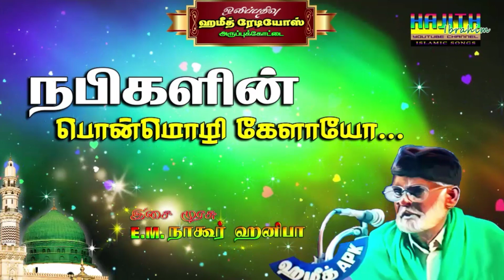"பொன்மொழி கேளாயோ" - நபிகளின் பொன்மொழி கேளாயோ ..|| இசை முரசு E.M.நாகூர் ஹனிபா.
நபிகளின் பொன்மொழி கேளாயோ
அன்பும் அறமும் கொண்ட
இன்ப வாழ்வு தரும் பொன்மொழி கேளாயோ
நபிகளின் பொன்மொழி கேளாயோ
புலவர் ஆபிதீன் காக்கா அவர்கள் எழுதிய பாடல்.
இசை முரசு E.M.நாகூர் ஹனிபா அவர்கள் பாடிய "நபிகளின் பொன்மொழி கேளாயோ" என்ற பாடல்.